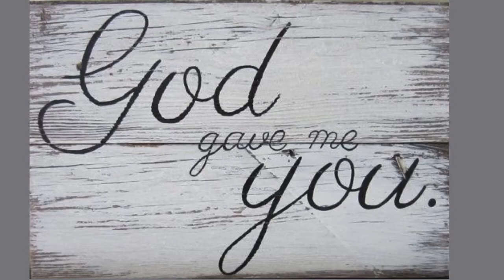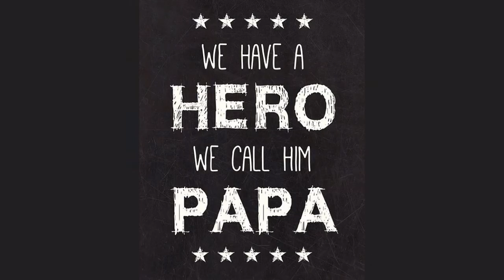Pastor's 12th Anniversary Slide Show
Rev. Dr. Edward O. Williamson, Pastor - Teacher